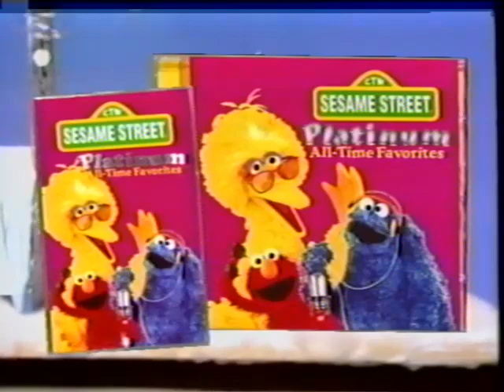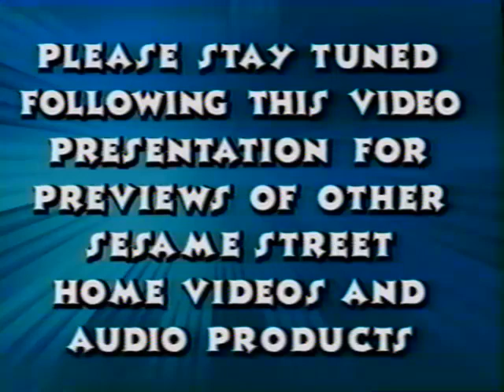The Alphabet Jungle Game (1998 Version) Part 1